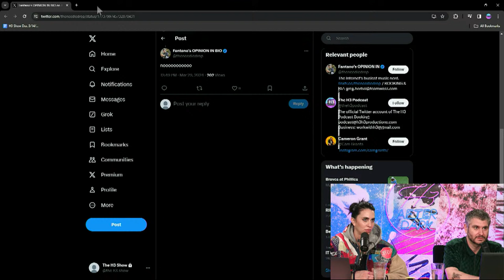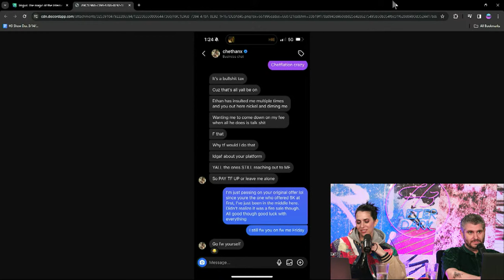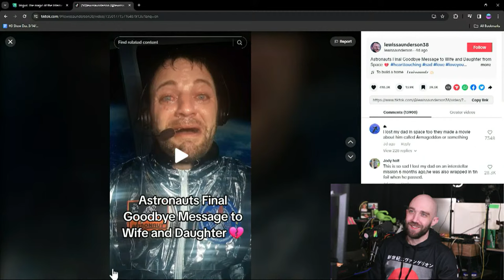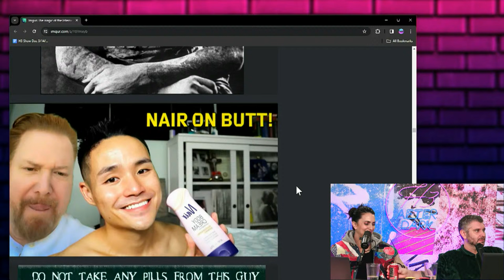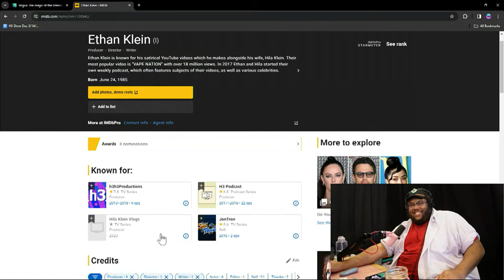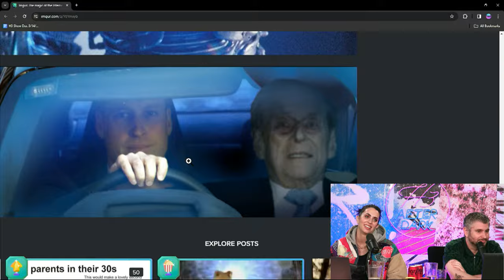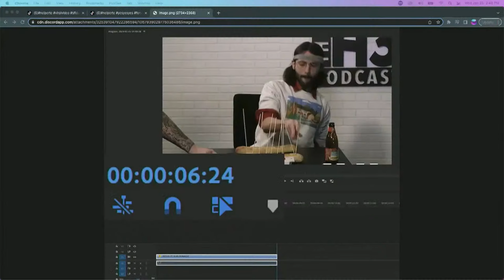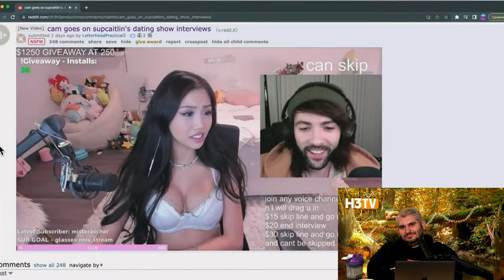Cameron Is Leaving The Show - After Dark #143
Thanks for all the laughs, Cameron! We love you!

0:00 Cam's Last Show
24:18 Looking Back at Cam's Best Memes
2:10:25 Meeting Little Animals
3:14:35 Best Cam Moments
3:24:25 Saying Goodbye :(